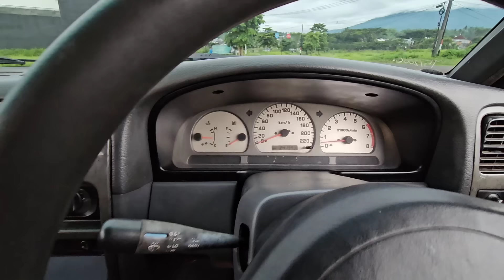dijual Nissan Terrano Terakhir Last Edition 2006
bismillah
terima kasih banyak atas semua dukungan teman2 sahabat atmajaya motor lovers sekalian di manapun anda berada, semoga kita semua selalu sehat dan penuh berkah.amin
*Untuk Stock yang lain bisa cek di update stock youtube tanggal terbaru.

*silahkan hub admin kami di nomor tlp di bawah

video ini merupakan video keadaan unit yang kami jual. apabila berminat mau melakukan transaksi mohon hub admin di :
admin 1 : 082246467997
Admin 2 : 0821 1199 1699
admin 3 : 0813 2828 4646
* Pelayanan pengiriman mobil dengan truck Towing Resmi Car Carier hub nomor :
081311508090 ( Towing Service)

*info kendaraan Sbb :
merk / type : Nissan Terrano S3 Last Edition
tahun / bbm : 2006 bbm bensin
masa pajak / PKB : 07.20 PKB 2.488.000
Harga : 75jt nego

*bisa WA dan tlp 24jam , jika tidak direspon mungkin kami sedang istirahat dan silahkan tinggalkan pesan WA.
*pembelian dapat dilakukan dengan cara Cash ,tukar tambah maupun kredit.
*pengiriman barang bisa di bantu ke seluruh indonesia.
alamat lengkap Atmajaya Motor jl kodya no desa TEGALWERU kec dau kab malang
*Google maps BURSA MOBIL BEKAS ATMAJAYA MOTOR

*hati-hati terhadap penipuan yang mengatasnamakan Atmajaya Motor,  rek Sah hanya atas nama Afiat Ongky P